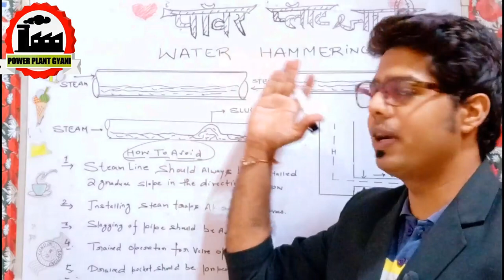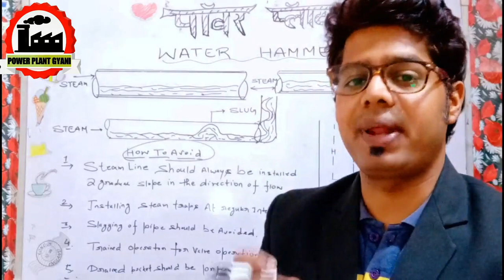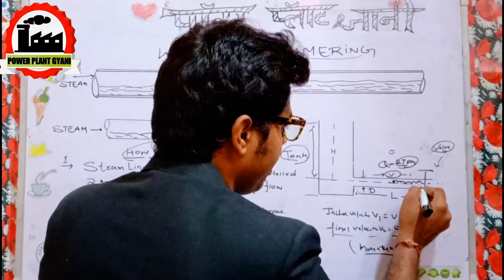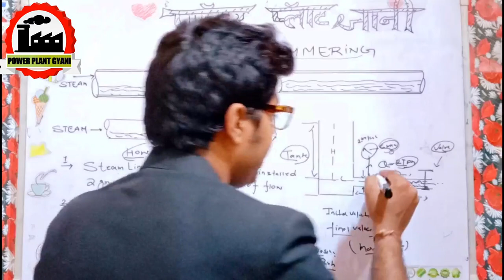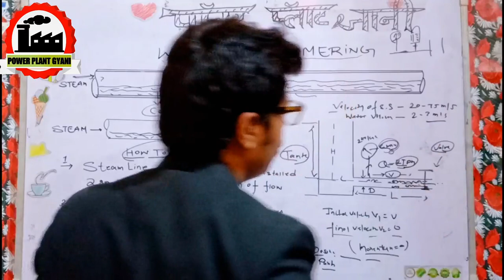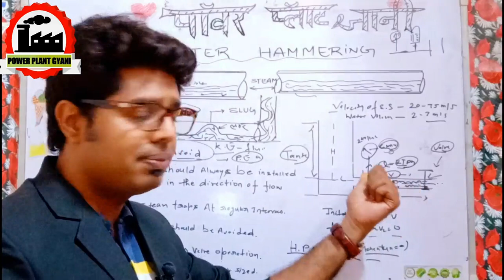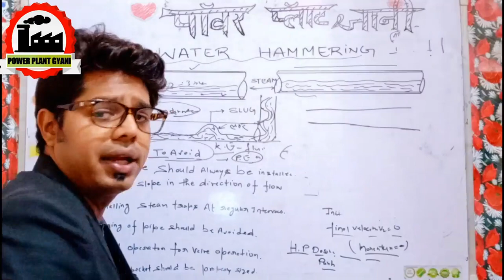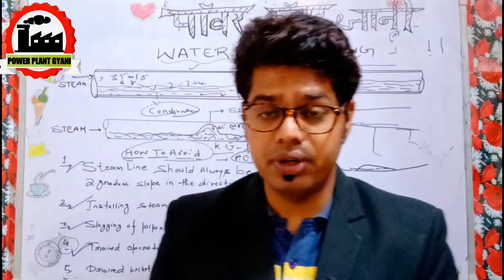What Is Water Hammering And Steam Hammering In Power Plant ? How to Avoid It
When the water flowing in a long pipe is suddenly brought to rest by closing the valve or by any similar cause, there will be a sudden rise in pressure due to the momentum of the moving water being destroyed. This causes a wave of high pressure to be transmitted along the pipe which creates noise known as knocking. This phenomenon of a sudden rise in pressure in the pipe is known as water hammer or hammer blow .

DOWNLOAD POWER PLANT BOOKS:-

1. Practical Boiler operation engineering and power plant

2. MACHINE DRAWING BY K.L NARAYANA

3. BOILER OPERATION QUESTIONS AND ANSWERS BY P. CHATTOPADHYAY

FACEBOOK GROUPS ARE FOLLOWINGS PLEASE CLICK ON THE LINK AND JOINED THE GROUP

3. TARGET BOE (BOILER OPERATION ENGINEER)

4. BOILER AND TURBINE PROFESSIONALS

5. POWER PLANT QUESTION AND ANSWER